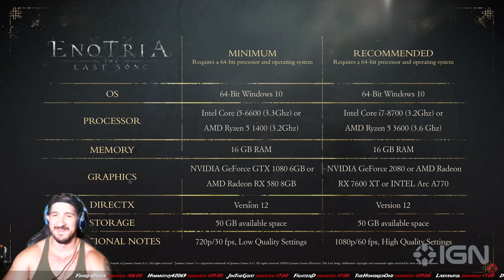Ninja's Epic Reaction to Enotria The Last Song Gameplay Overview and Demo Release!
Ninja Reacts to Enotria The Last Song Gameplay Overview and Demo Release